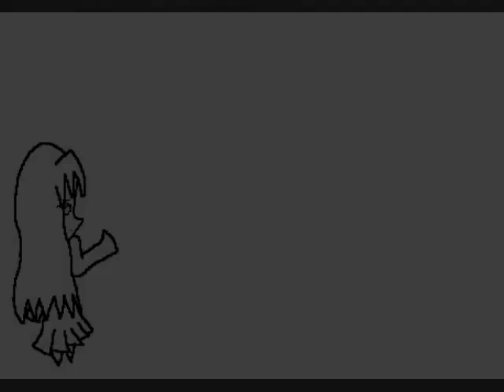Love and Joy~Random Animations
I've been working on a lot of different videos, but I'm not finishing many of them, so here's a  bigger video with clips from all of them xD, plus some random pics I've made, I guess it's like an art show with animations too,lol, I may finish some of these animations, but, for now I'm working on my shows x3, please comment rate,nicely :D,lol, and subscribe if you like my vids!!x3.